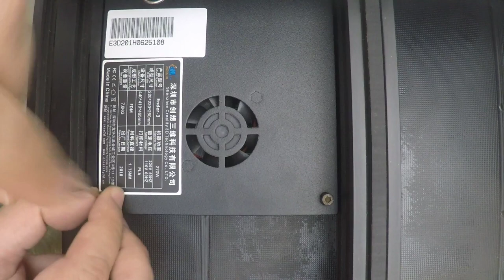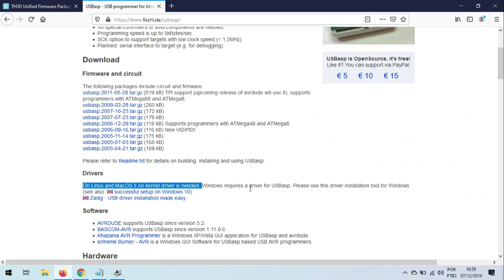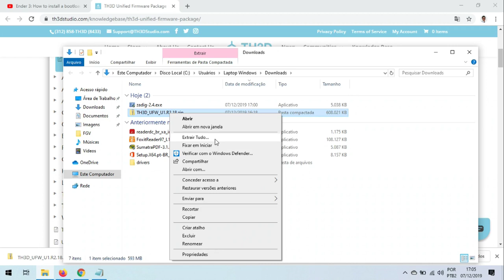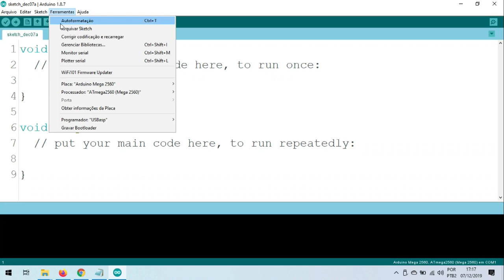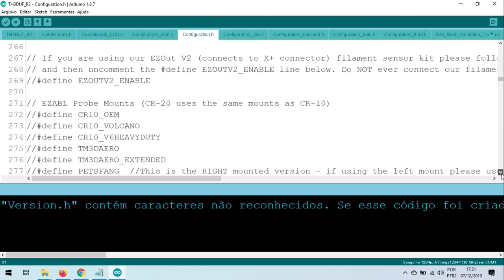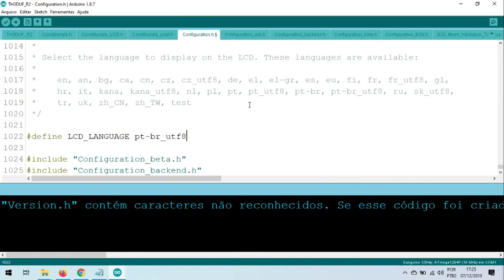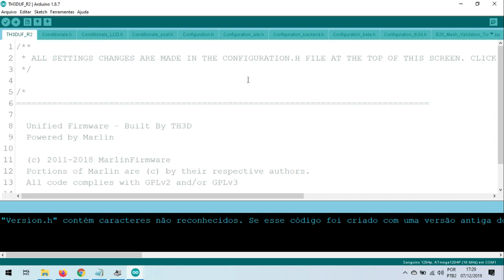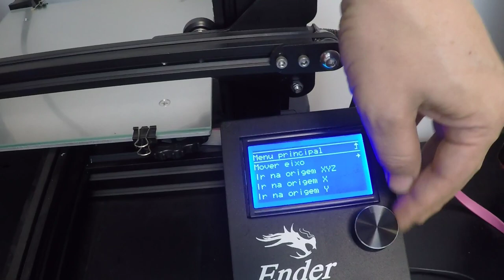Ender 3 em português! Como traduzir o painel da sua impressora 3D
Otávio mostra como instalar um bootloader e um firmware em português do Brasil em uma impressora 3D Creality Ender 3.

Neste vídeo são utilizados:
1) Programador USBASP (ou ISP ou ICSP) com um adaptador de 10 para 6 pinos;
2) Firmware TH3D (baseado no Marlin)